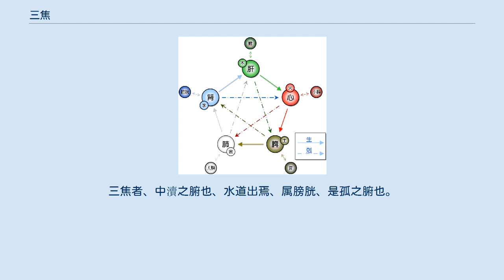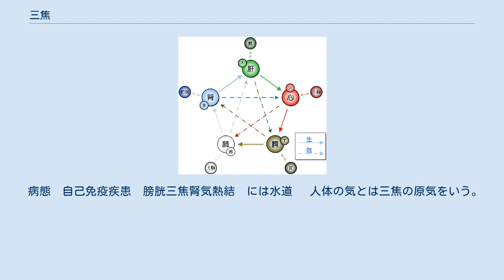三焦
三焦（さんしょう）とは、伝統中国医学における六腑の一つ。
 胸椎1と胸椎2の輪切りにした部位を一焦、胸椎2と胸椎3を二焦、以下順に数え仙椎4と仙椎5の部位を二十一焦として全身を表した（焦は単位名である）。
おおまかに横隔膜　と腹膜をもって人体を三等分に分け、七焦、十四焦、二十一焦を区切りとし、上焦、中焦、下焦とした。
これをもって人体の全身の機能を表した。
腑としての三焦は以下に記す。
 「中蔵経曰」三焦者。
人之三元之気也。
総領五臓六腑栄衛経絡内外左右上下之気。
三焦通即内外左右上下皆通。
其於周身灌體。
和内調外栄左養右導上宣下莫大於此。
 腑としての三焦は上焦、中焦、下焦（三元）の原気を擁し、その原気は五臓六腑（裏）、栄衛（半表半裏）、経絡（表）、人体の最深部から体表まで頭のてっぺんから足の先まで左右の手先まで全身すべてに行きわたる。
腑としての三焦は全身に通じておりその原気は巡って全身内外左右上下全てを管理統括する。
 「難経八難」諸十二経脈者、皆係於生気之原、謂十二経之根本也、謂腎間之動気也。
此五臓六腑之本、十二経脈之根、呼吸之門。
三焦之原、一名守邪之神、故気者人之根本也。
 十二経脈は生気の原（三焦の原）に係わっており、十二経脈の根本をなす。
腎間の動気とも云う。
生気の原は五臓六腑の本、十二経脈の根、呼吸の門である。
これは三焦の原で人の生命活動の根本である。
 五臓六腑の本とは深リンパ系を、十二経脈の根は浅リンパ系を、呼吸の門はリンパ咽頭輪をいう。
 「霊枢 本輸編」腎合膀胱。
膀胱者、津液之腑也。
少陽属腎、腎上連肺、故将両臓。
三焦者、中瀆之腑也、水道出焉、属膀胱、是孤之腑也。
 腎は膀胱と表裏をなす。
腎の力によって水穀より生じ腹水として蓄えられた過分な水分（津液）は膀胱に滲み入り貯えられ体外に排出される。
三焦はクダの腑で腎（腰リンパ本管）から上って肺（大静脈）に連なる。
 腎の力によって流れ行く三焦の原気は制御活性化される。
よって三焦も腎と膀胱に属す。
腎は水を司る。
三焦は生命の元である原気を擁し特別の腑とされる。
 五臓六腑の一腑としての三焦は静脈のバイパスとして組織液の運搬に係わる。
（中瀆之腑）病態四飲 三焦の原気は免疫抗体作用と食作用をなす。
 腑としての三焦は、全身を表す三焦と混同されやすく、腑としての三焦は上、中、下焦に分布はするがそれらの生理機能とは何ら関係はない。
 病態　自己免疫疾患　膀胱三焦腎気熱結　には水道　 人体の気とは三焦の原気をいう。
井栄輸経合の内の原穴は三焦の原気（衛気）を現す。